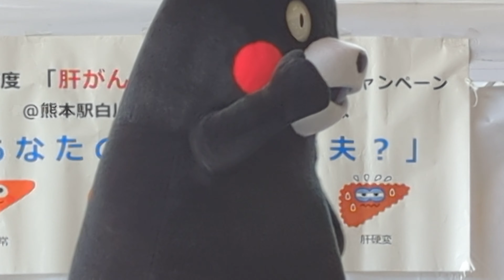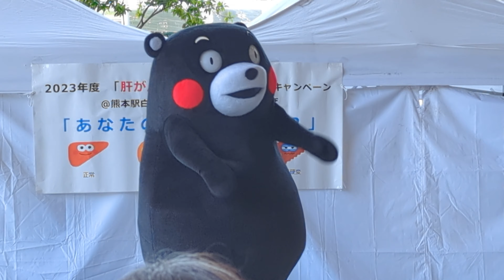くまもんダンス